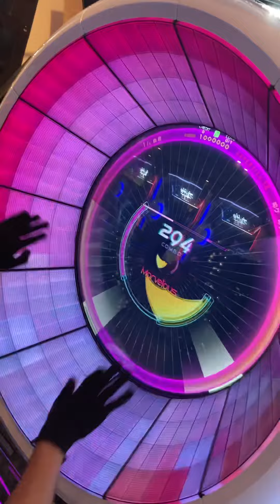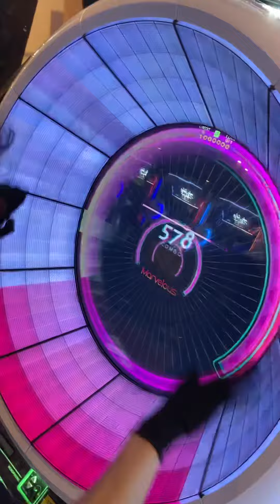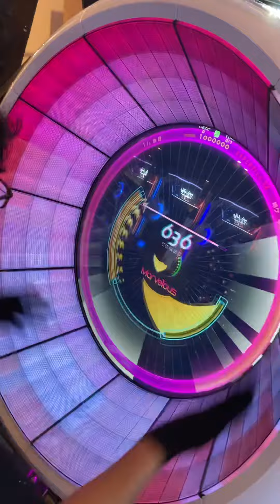【WACCA手元動画】叩ケ 叩ケ 手ェ叩ケ Expert → ALL Marvelous ◆理論値 : レートMASTER